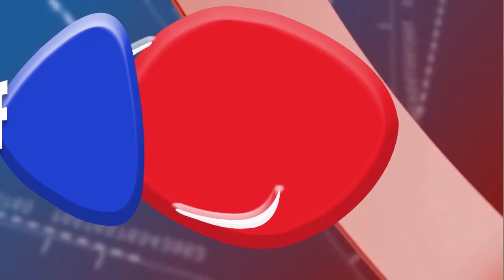Les faits Reconstitues de l'Assassinat du Jeune Yvan au petit Marché MIMBOMAN